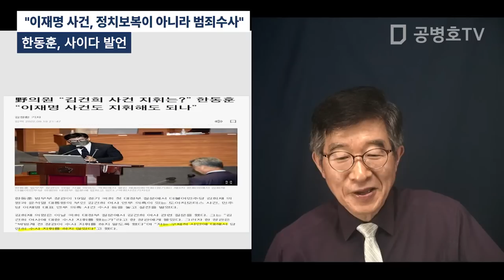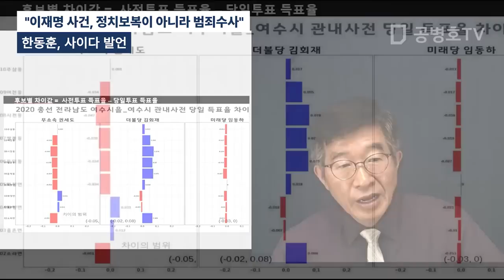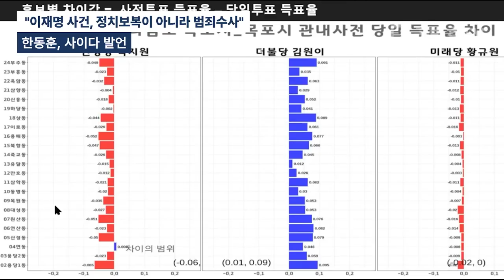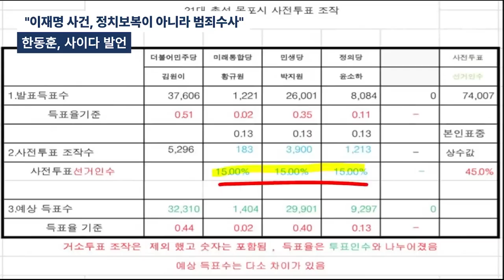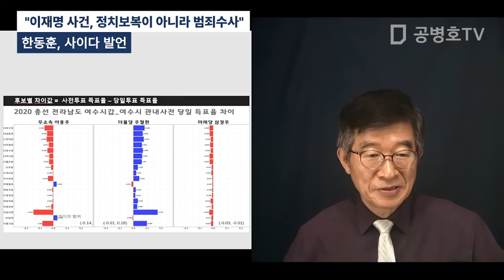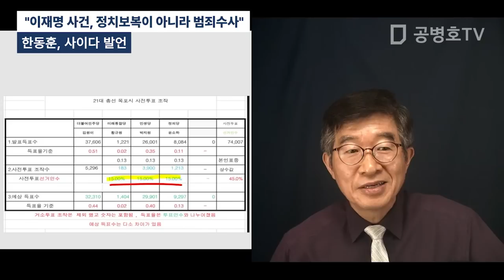한동훈, 사이다 발언 / "이재명 사건, 정치보복이 아니라 범죄수사" [공병호TV]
Bitcoin : 3MTW849AkP2ftLeSK2teZHMmzLu7Z83s9U